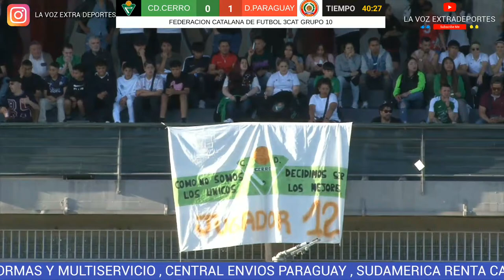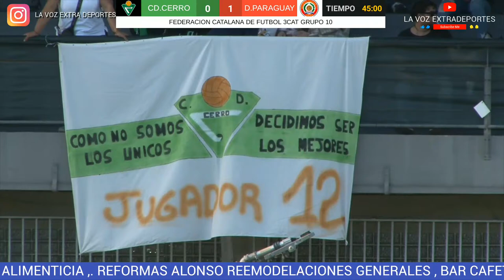FEDERACION CATALANA DE FUTBOL 3CAT GRUPO 10